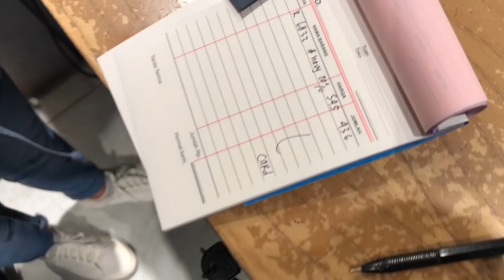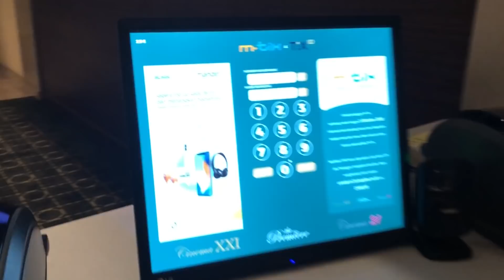Tips Balas Dendam Ke Mantan | Click bait | HonjiMilagro.com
Inilah cara untuk balas dendam ke mantan
Mau dapat ilmu gratis dari Honji Milagro? Langsung gabung di grup telegram Kompilasi Ilmu Gratis dehhh! Klik
HM punya 3 pesan untuk kamu:
2. Nyalakan notifikasi biar kamu gak ketinggalan video dari HM. Cari aja icon berbentuk lonceng dan klik